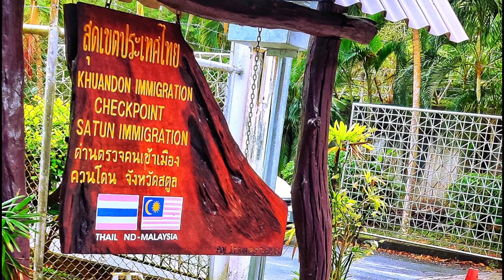World Ride - Thailand entry from Malaysia - notes 13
.as you know from previous video's we had entered Malaysia without ICP due to last minute border entry hassles. After that we went to AAM for ICP while our beloved ZuddyTBTS was in garage.
Now, we are entering Thailand from Malaysia through Wang Kelian - Perlis Landborder. Entering Thailand for 3rd time in a single year (by-law you're allowed only twice in a year) ☺️ and also want to mention that too without guide 😜😉.
𝐖𝐞 (𝐋𝐢𝐬𝐡𝐚 & 𝐁𝐢𝐬𝐰𝐚𝐣𝐢𝐭) 𝐚𝐫𝐞 𝐭𝐡𝐞 𝐅𝐢𝐫𝐬𝐭𝐈𝐧𝐝𝐢𝐚𝐧𝐌𝐨𝐭𝐨𝐫𝐜𝐲𝐜𝐥𝐢𝐬𝐭𝐎𝐯𝐞𝐫𝐥𝐚𝐧𝐝𝐞𝐫𝐂𝐨𝐮𝐩𝐥𝐞 𝐨𝐧 𝐚 𝐑𝐨𝐮𝐧𝐝 𝐓𝐡𝐞 𝐖𝐨𝐫𝐥𝐝 𝐓𝐫𝐢𝐩 𝐰𝐢𝐭𝐡 𝐨𝐮𝐫 𝐑𝐨𝐲𝐚𝐥𝐄𝐧𝐟𝐢𝐞𝐥𝐝 (𝟐𝟎𝟏𝟓 𝐦𝐨𝐝𝐞𝐥) 𝐓𝐡𝐮𝐧𝐝𝐞𝐫𝐛𝐢𝐫𝐝 𝟓𝟎𝟎 𝐁𝐒 𝐈𝐈𝐈 𝐬𝐢𝐧𝐜𝐞 𝐎𝐜𝐭𝐨𝐛𝐞𝐫 𝟐𝟎𝟏𝟗.
𝗙𝗼𝗹𝗹𝗼𝘄 𝗼𝘂𝗿 𝗷𝗼𝘂𝗿𝗻𝗲𝘆 𝗼𝗻 𝗜𝗻𝘀𝘁𝗮𝗴𝗿𝗮𝗺 𝗮𝗻𝗱 𝗬𝗼𝘂𝗧𝘂𝗯𝗲. 𝗪𝗲'𝗿𝗲 𝘀𝘁𝗶𝗹𝗹 𝗼𝗻 𝗿𝗼𝗮𝗱 𝗮𝗻𝗱 𝗰𝗼𝘂𝗻𝘁𝗶𝗻𝗴 𝗺𝗶𝗹𝗲𝘀 𝗰𝗼𝘂𝗻𝘁𝗿𝘆 𝗯𝘆 𝗰𝗼𝘂𝗻𝘁𝗿𝘆. 𝗪𝗲'𝗿𝗲 𝗵𝗮𝗽𝗽𝘆 𝘁𝗼 𝘀𝗵𝗮𝗿𝗲 𝗧𝗶𝗽𝘀 𝗻 𝗧𝗿𝗶𝗰𝗸𝘀 𝗳𝗼𝗿 𝗮 𝗯𝘂𝗱𝗴𝗲𝘁 𝗥𝗧𝗪 𝗧𝗿𝗶𝗽.
𝙊͢𝙪͢𝙧͢ ͢𝙩͢𝙧͢𝙞͢𝙥͢ ͢𝙖͢𝙨͢ ͢𝙛͢𝙤͢𝙡͢𝙡͢𝙤͢𝙬͢𝙨͢ ͢:͢-͢
. 𝙩𝙤 𝙛𝙤𝙡𝙡𝙤𝙬 𝙤𝙪𝙧 𝙈𝙤𝙩𝙤𝙧𝙘𝙮𝙘𝙡𝙚 𝙟𝙤𝙪𝙧𝙣𝙚𝙮 𝙖𝙧𝙤𝙪𝙣𝙙 𝙩𝙝𝙚 𝙬𝙤𝙧𝙡𝙙 𝙖𝙨 𝙋𝙞𝙘𝙩𝙪𝙧𝙚𝙨 𝙖𝙣𝙙 𝙫𝙞𝙙𝙚𝙤𝙨.
𝙏𝙝𝙖𝙣𝙠𝙨 𝙩𝙤 𝙤𝙪𝙧 𝙍𝙞𝙙𝙞𝙣𝙜 𝙋𝙖𝙧𝙩𝙣𝙚𝙧𝙨:-